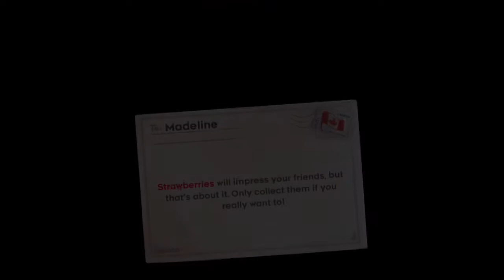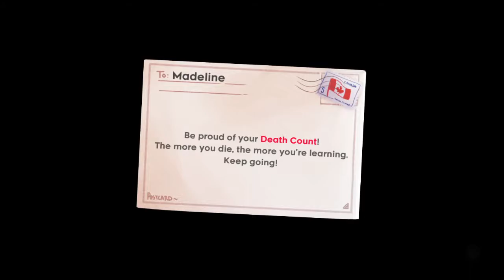Celeste Any% Speedrun in 30:24.287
Getting closer to sub 30